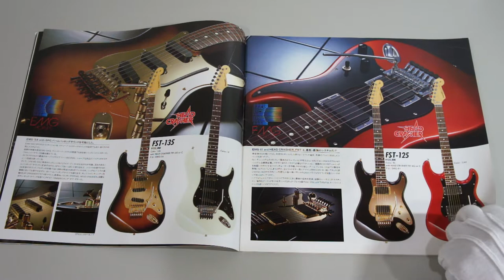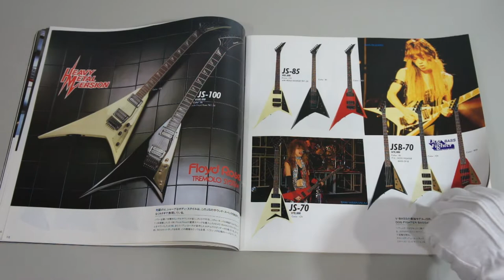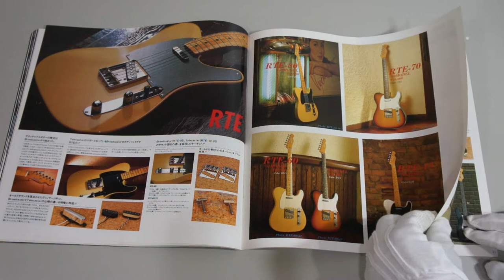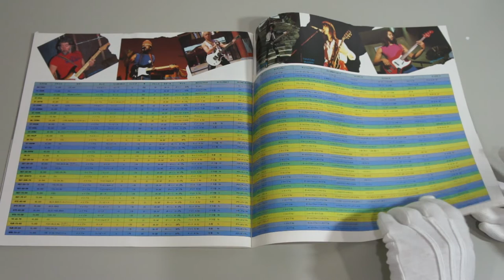FERNANDES GUITAR CATALOG 1985 JAPAN